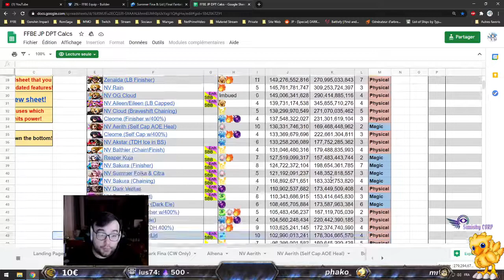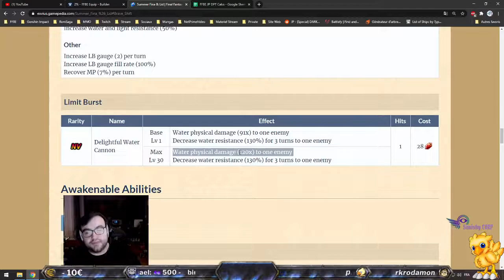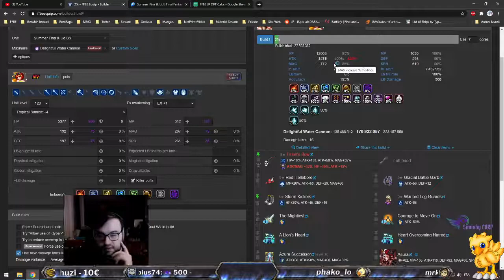[FR] [FFBE GL Version] Review : NVA Summer Fina & Lid ! (Infos, Rotation, Build..)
00:00 Informations
07:06 Rotation
10:05 Classement & Build

Hésitez pas :
    vidéos !